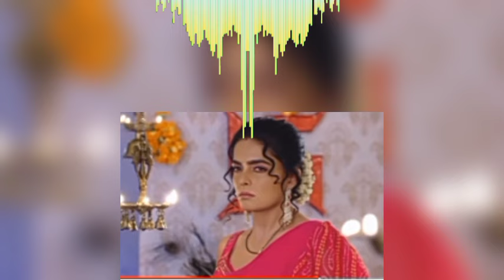Quand Prita adopte Pihu Sonakshi débarque brusquement chez les Loutra dans l'œuvre du destin